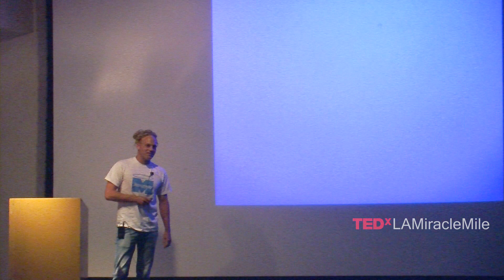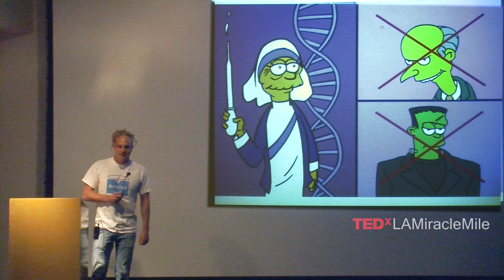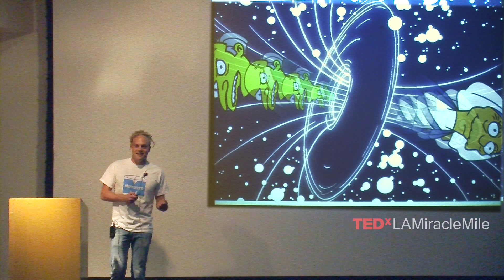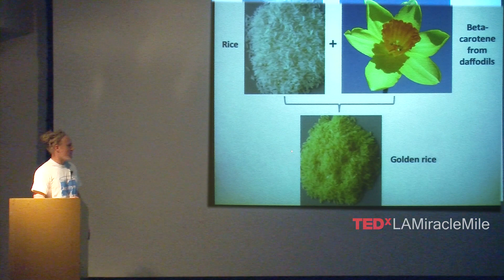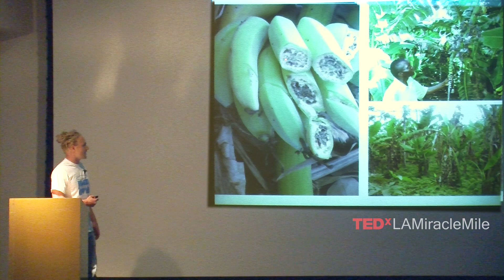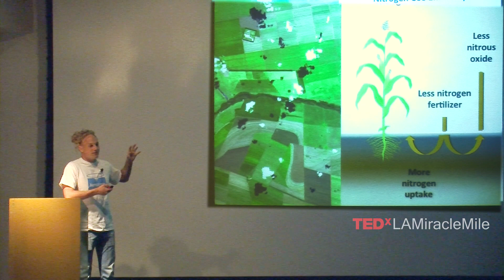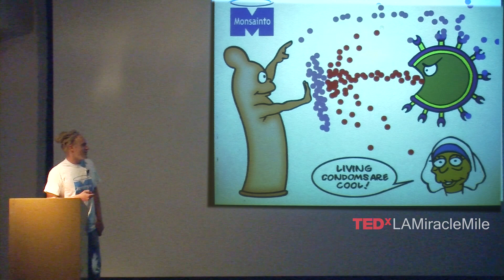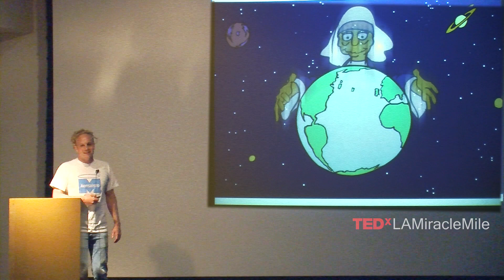If Mother Teresa was a Genetic Engineer: John Marshall at TEDxLAMiracleMile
John Marshall is a biologist working on genetically modified mosquitoes for malaria control. In this quirky and informative TEDx talk, he describes how public attitudes to genetically modified organisms may change if they were created with people, not profit, in mind. He asks: What if Mother Teresa was the genetic engineer?